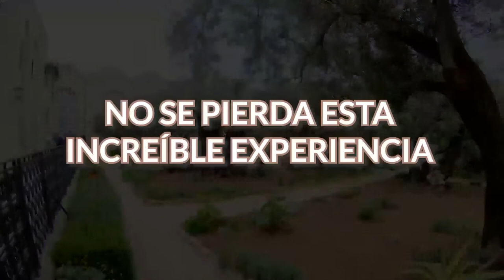Dominical | 24 11 2019 | Segunda Lectura